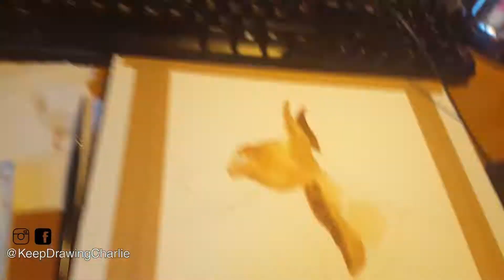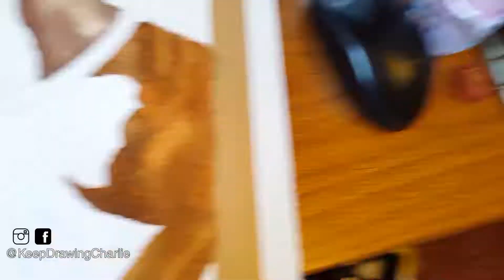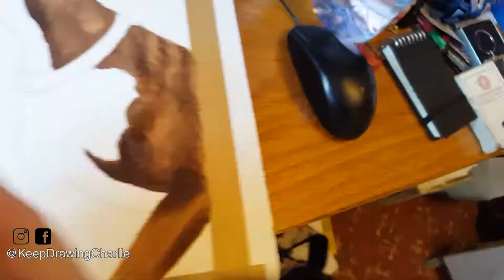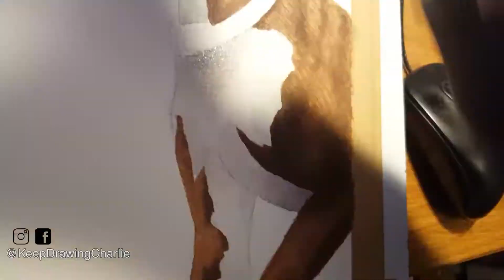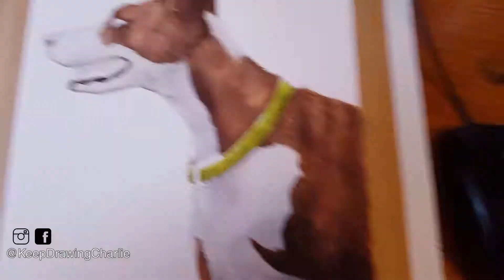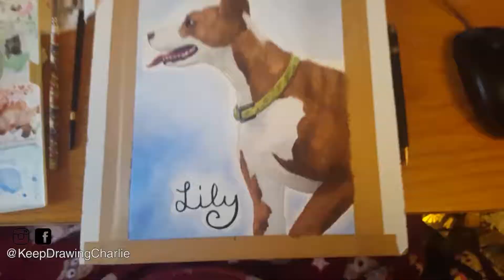Big ol' doggo watercolour timelapse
Enjoy some smooth jazz and some very very sped up watercolour.
The actual drawing and painting took several hours, here it is condensed into 5 and a half minutes!